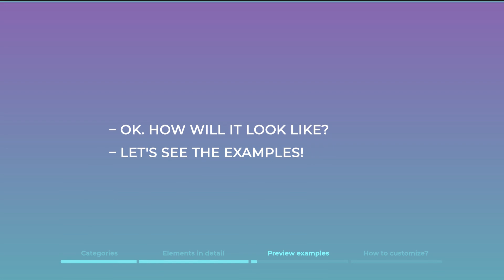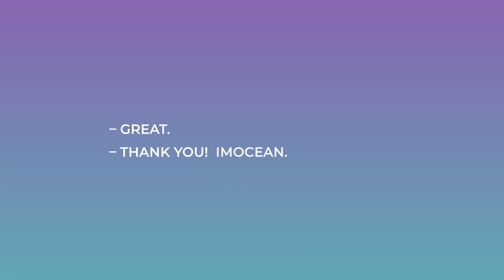Timer & Player Toolkit-After Effects Template Videohive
Timer & Player Toolkit is a universal After Effects project for set countdown timers, counter, time banner blocks with timer or reverse time for any players in your projects. Thanks to the advanced effects panel, you can customize any kind of element – adjust the size, color, roundness and much more.

The template is as easy to use as possible – just drag and drop it into your project and set the time.

Use them for sales countdown, waiting time event start, visualize loading or music player for your YouTube videos. You can use any format for time: hours, minutes, seconds, milliseconds or combination them.

Project Features:

48 Timer / Countdown / Player elements
Version without start animation is included
Regular updates
After Effects CC 12 and above
Resolution: 4K (3840×2860), Full HD (1920×1080), HD (1280×720)
Supports any language
Max duration up to 3 hours
Set duration in one click
All elements are customizable
All elements have transparent background option
Friendly interface
Files Preview Panel
Help file and detailed Video Tutorial